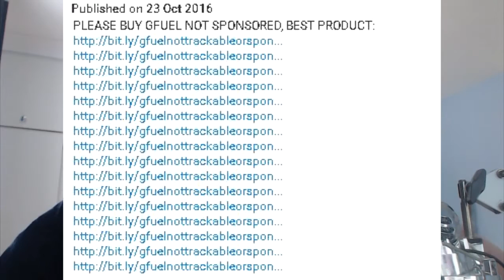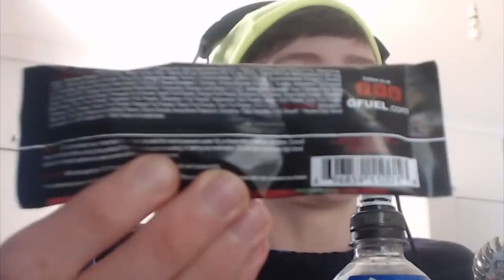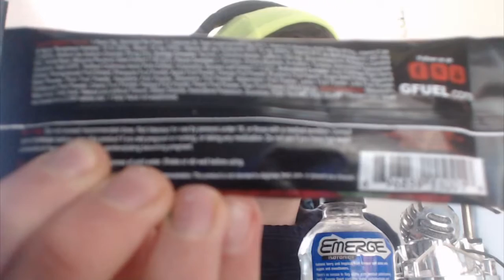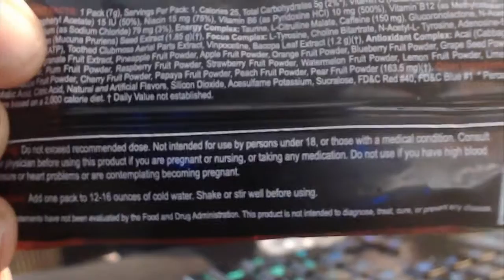GFUEL FAZEBERRY! (Unbiased Review) WORST DRINK EVER! Saturday Special pt.23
Hey guys, and welcome to an unbiased review of Gfuel, the proclaimed best flavour; FazeBerry, which is unsurprisingly terrible. This video is 100% unbiased, I decided to make it as I had seen so many videos in which other YouTubers proclaim that Gfuel is amazing - which is over exaggerated for self benefit and greed (through partnerships). This annoyed me as lots of viewers wasted their money on promises of biased videos. I decided to make fun of them, and make an actual video reviewing this drink. Please note, this video is mostly comedic and I don't personally hate the clips of other videos (just their points), furthermore, I don't hate the Faze clan - I just hate the drink. In summary, this video is for fun, and only shows my opinion - thus, yours may be different.

Links;

What is Gfuel?

G Fuel Energy Drink by GAMMA labs is made by mixing a serving of their dry energy drink mix into a 12 ounce bottle of water. G Fuel is marketed to gamers whereas G stands for "game". It comes in a canister or single-serve 7 gram packets and is available in the following flavors: Fruit Punch. Pink Lemonade.